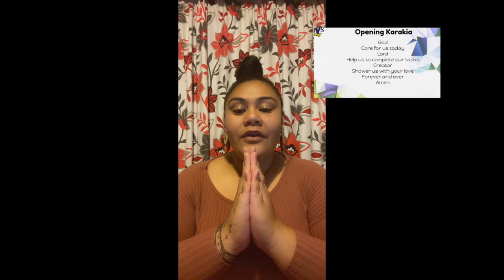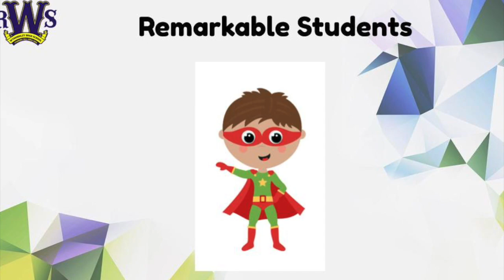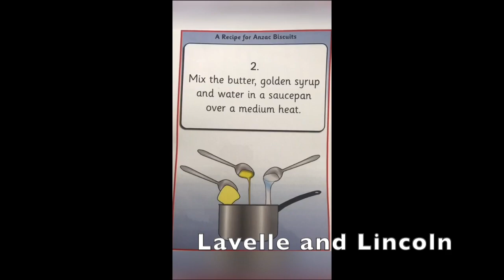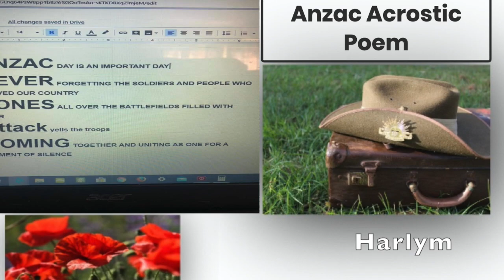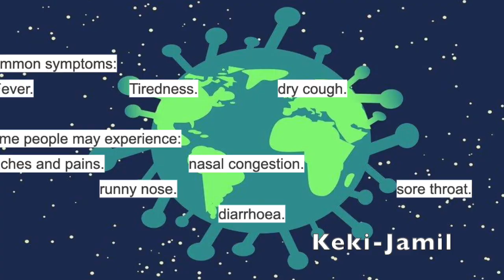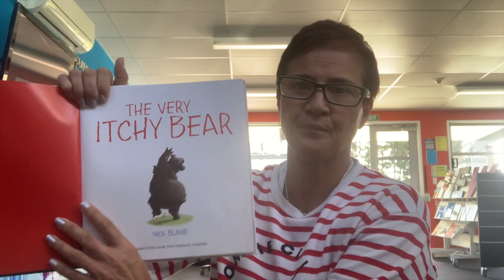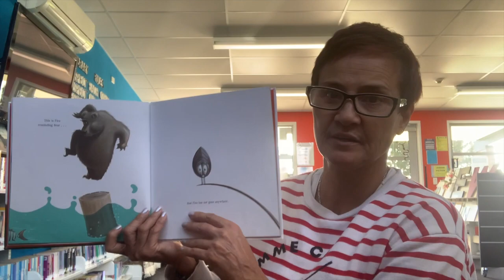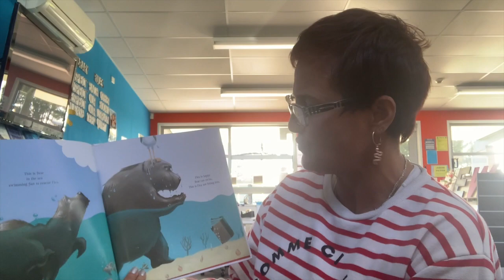Virtual Assembly Week 3, Term 2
Another successful week of Online Learning has been happening in our community of WRS learners. We celebrate them again in our Virtual Assembly. Stay safe in your bubbles!!